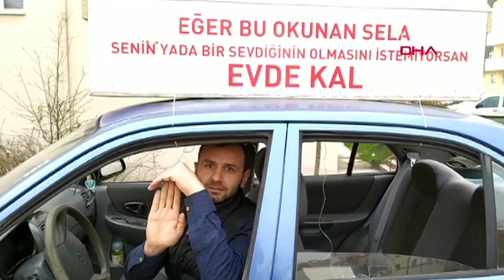FARKINDALIK OLUŞTURMAK İSTEDİ CEZA YEDİ! BOLU'DA KORONAVİRÜS ÖNLEMLERİ BAKIN NASIL BİTTİ